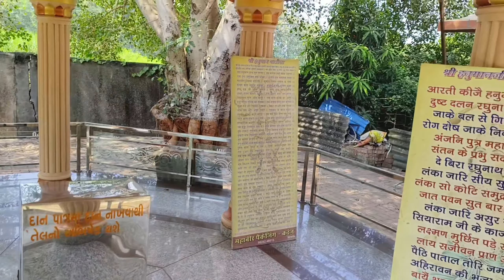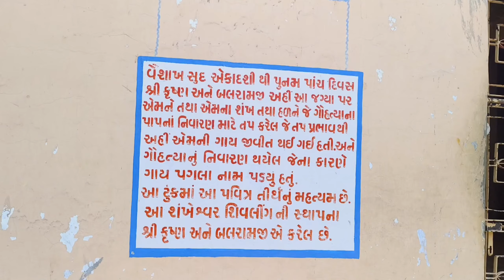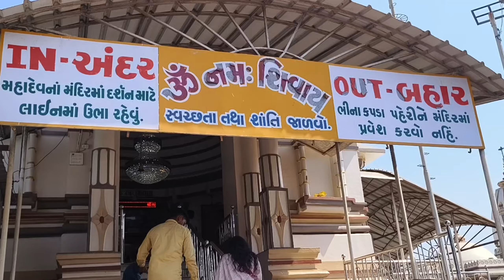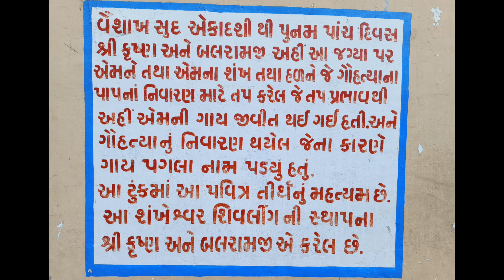गलतेश्वर महादेव मंदिर2023, Galteahwar Mahadev temple,2023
(1) गाय पगला मंदिर
वैशाख सुद एकादशी से पुनम तक पांच दिनों तक श्री कृष्ण और बलरामजी ने गोहत्या के पाप को दूर करने के लिए इस स्थान पर शंख और हल के साथ उनकी तपस्या की। तपस्या के प्रभाव से उनकी गाय की रक्षा यहीं हुई। और गाय वध को रोका गया जिसके कारण इसे काउ स्टेप नाम से जाना जाने लगा।
संक्षेप में इस पवित्र तीर्थ का महत्व यही है। इस शंकेश्वर शिवलिंग की स्थापना श्रीकृष्ण और बलरामजी ने की थी।

(2 ) हमारे चारों ओर भगवान शिव के मंदिर देखने को मिलते हैं। लेकिन भगवान शिव के विभिन्न प्रकार के मंदिर हैं। कुछ मंदिरों में भगवान शिव की मूर्ति की पूजा की जाती है। लेकिन कुछ मंदिरों में भगवान शिव की मूर्ति नहीं रखी जाती बल्कि ऐसे मंदिरों में भगवान शिव के शिवलिंग की पूजा की जाती है।

लेकिन वहीं किसी भी देवी-देवता के मंदिर को इससे पूरी तरह सुरक्षित भी रखा जाता है.. कहने का मतलब ये है कि जब भी कोई मंदिर बनता है तो वो पूरा ही बनता है, उसे कभी अधूरा नहीं रखा जाता. लेकिन कुछ मंदिरों को जानबूझकर आधा कर दिया गया है लेकिन इसके पीछे कोई कारण नहीं है।

कुछ ऐसा ही भगवान शिव का मंदिर है जो गुजरात में है। इस मंदिर की खास बात यह है कि यह पूरा तो बना दिया गया लेकिन किसी रहस्य के कारण इस मंदिर की छत का निर्माण नहीं कराया गया।

इसे समझने के बाद कोई भी हैरान हो सकता है, क्योंकि किसी भी मंदिर को बनाने के बाद उसकी छत बनाई जाती है, लेकिन गुजरात का एक महान और भव्य मंदिर सिर्फ छत नहीं है। इस मंदिर का नाम गैलेटेश्वर मंदिर है।